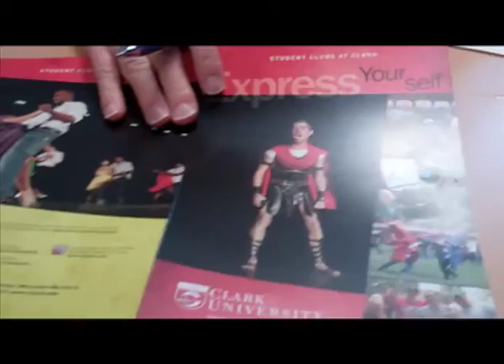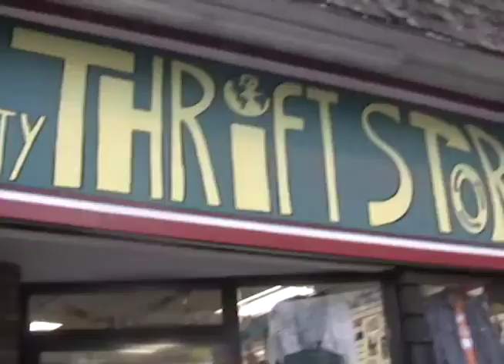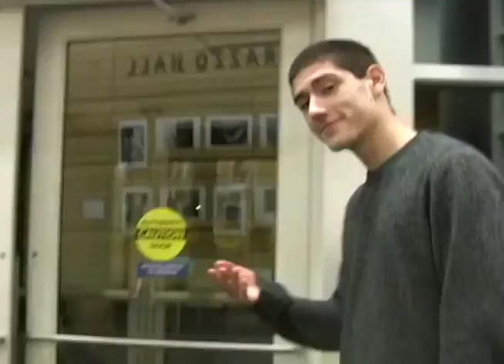International Gala 2012 Commercial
10 Years of Celebrating Diversity!
International Student Association - Clark University